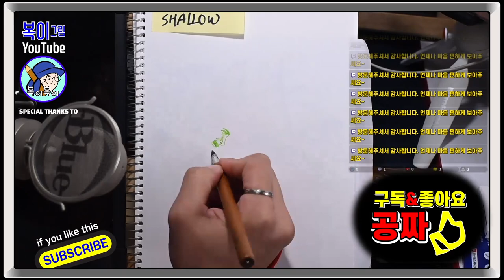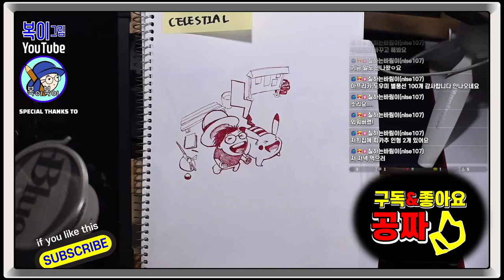복이복이의 그림그림 모아복이_잉크토버 2023_22~24